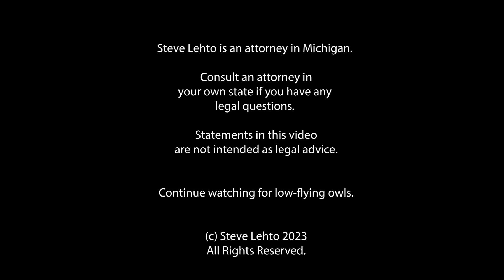Funeral Home Director Stole Money Meant to Pay for Funerals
People had prepaid for funerals with "preneed" contracts.